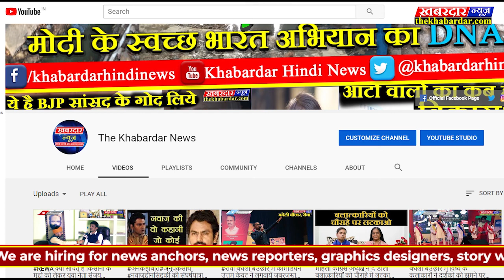जबलपुर NSUI ने ABVP कार्यालय मे JNU के छात्रो के ऊपर हुए हमलो को लेकर किया घेराव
दिल्ली के जेएनयू युनिवर्सिटी मे छात्रों पर आसामाजिक तत्वो द्वारा की गयी मारपीट के विरोध मे देशभर के साथ साथ जबलपुर के एबीविपी के जबलपुर नगर कार्यालय मे एनएसयूआई के कार्यकर्ताओं के द्वारा घेराव किया गया इस मौके पर मामले की संजीदगी को देखते हुए भारी पुलिस बल तैनात रहा।